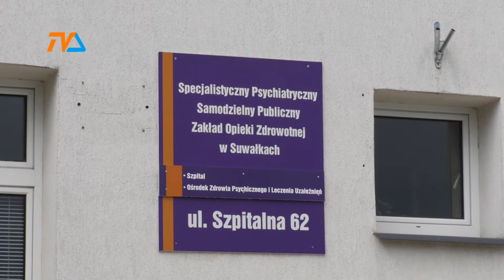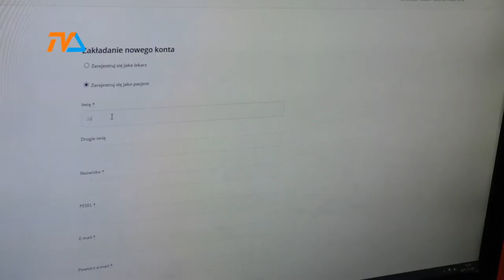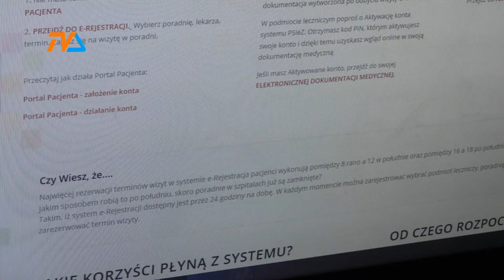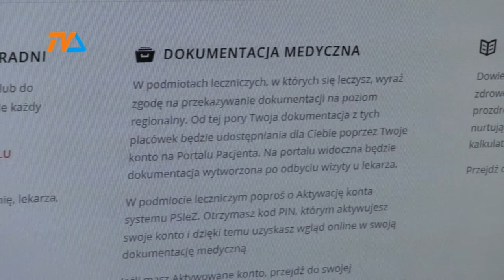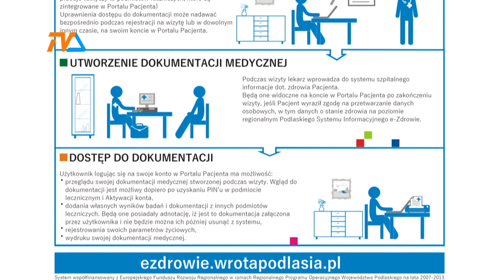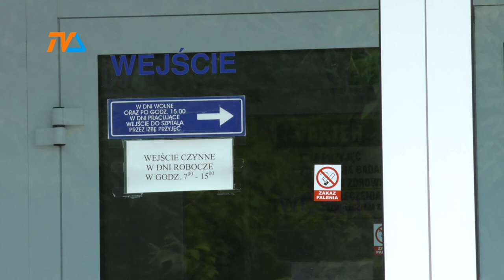Do lekarza przez internet |TVSUWAŁKI